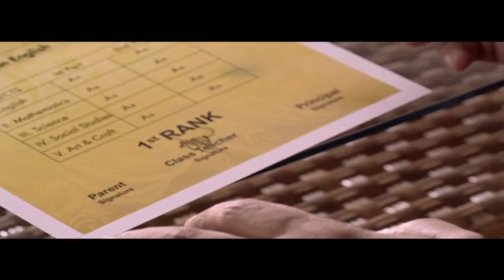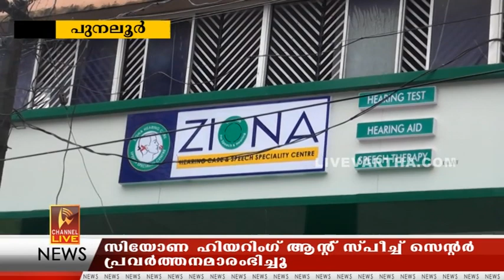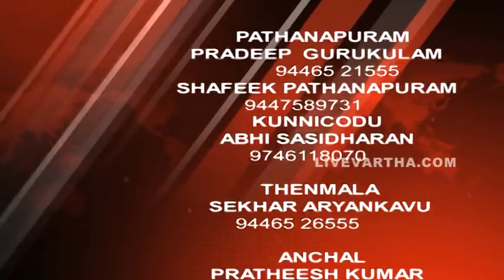17 07 2018 NEWS